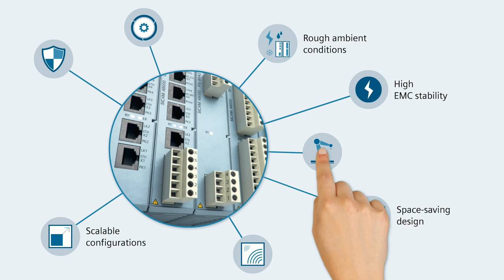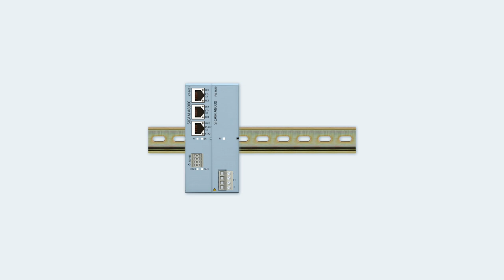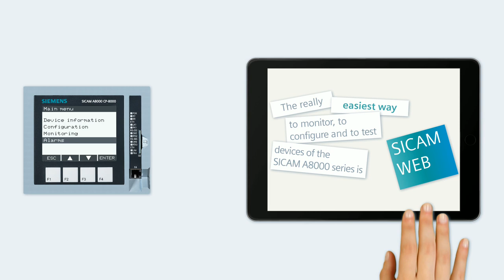SICAM A8000 - System Overview - chinese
SICAM A8000 Series, operation, telecontrol, and automation in the smallest spaces - along the entire energy supply chain.